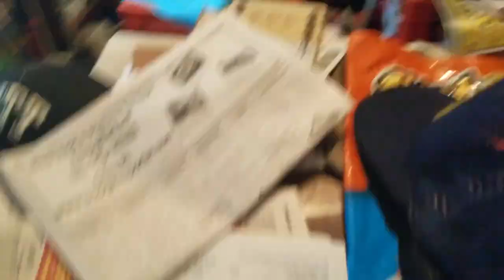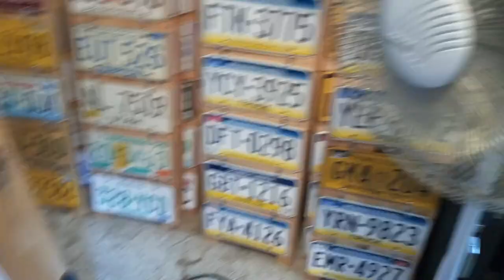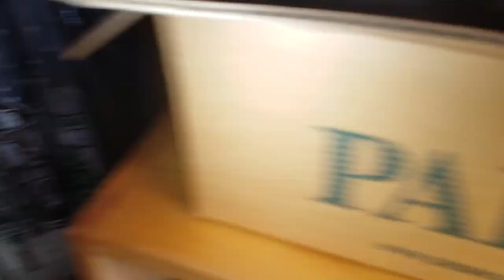Bed Bug Hoarder House Walk-through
An initial walk-through of a hoarder house that has a large infestation of bed bugs.